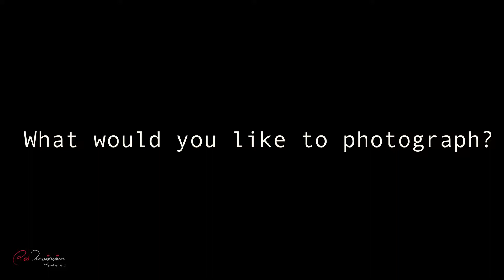WHAT DSLR SHOULD I GET AS A BEGINNER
Hello Guys!!! Ooo... my heart is pumping hard! Nervous to be doing my first so called Vlog.

Here's me talking about 'what DSLR you should get as a beginner'. Shoot me any questions if there's any.

I look forward to creating more content for you all.

Rather than saying 'please be nice', I'd rather say 'please give me your honest feedback'. No sugarcoating required. I would appreciate any critics to help me improve.